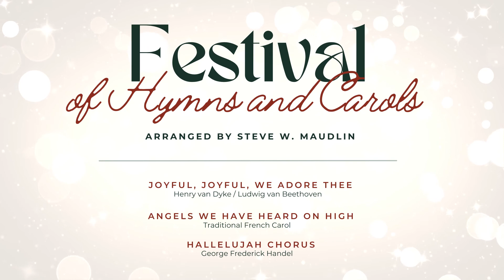"Festival of Hymns and Carols" | NWMMD JOINT VIRTUAL CHOIR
FESTIVAL OF HYMNS AND CAROLS

Featuring choirs from the Northwest Metro Manila District
GRACE UMC VESTED CHOIR
KNOX UMC VIRTUAL CHOIR
MALABON CENTRAL UMC VIRTUAL CHOIR
MALABON NORTH UMC VESTED CHOIR

OVER-ALL CHOIR DIRECTOR
Dante Velasco Jr.

OVER-ALL AUDIO/VIDEO EDITOR
Francis Sy-Changco

Aena Adonis, Choir Director

SOPRANO
Nova Alfonso
Venus Sabatin

ALTO
Aileen Palaming
Mayeth Castro
Phop Martin
Aena Adonis

TENOR
August de Leon

BASS
Raboni Sabatin

VIDEO EDITOR /  AUDIO EDITOR
Gizelle Villahermosa & Cassey Masinaring

Dante Velasco Jr., Choir Director

SOPRANO
Leah Amor Antonio
Ruth Caliguia
Ruth Melencio
Gen Consunji
Abigail Francisco
Jehann Ong
Vivian Paras
Jenelyn Sedutan
Grace Sy-Changco

ALTO
Allyssa Aguilana
Zeny Aguilana
Julie Bolante
Ruby Caburian
Katherine Consunji
Remy Consunji
Jen Racal
Nerissa Samonte

TENOR
Joey Paras
Francis Sy-Changco

BASS
Alan Aguilana
Kevin Cudal
James Liban

AUDIO/VIDEO EDITOR
Francis Sy-Changco

CONSULTANT – AUDIO MIXING
Dante Velasco Jr.

Prof. Jonel Capili, MCUMC Choir Director

SOPRANOS
Merribeth Ismael
Maricon De Guzman
Donna Capili
Bridget Hilary Cruz
Ruthea Reyes
Bernice Helena Cruz
Crystalline Bacsal
Eloisa Paloma
Xyra Bacsal

ALTOS
Dss.Abigail Cruz
Dss. Liberty Santos
Eder Ismael
Miriam Hilario

TENORS
Rev. Ralph Cruz
Prof. Jonel Capili

BASS
John Israel Santos
Edwin Hilario

Rema Eva Sarah C. Miro, Choir Director

SOPRANO
Jennifer Mendoza
Evelyn Diaz
Faith Villabeza
May Limon
Lydia Yanga
Rowena Llanes

ALTO
Rema Miro
Edna Limon
Cristina Maralit
Roxanne Joy Diaz
Reziel Venice Diaz
Estrellita Nicolas
Dss. Philina Absalon
Ruth Chloe Llanes

TENOR
Benjie Limon
Rowel Diaz
Noah Danielz Nicolas
Henry Aquino
Gerry Mendoza
Reuel Cyrus Llanes

VIDEO & AUDIO EDITOR
Henry L. Aquino

Arranged by Steve W. Maudlin

Henry van Dyke / Ludwig van Beethoven

Traditional French Carol

“Hallelujah Chorus”
George Frederick Handel

Philippines Annual Conference
Northwest Metro Manila District